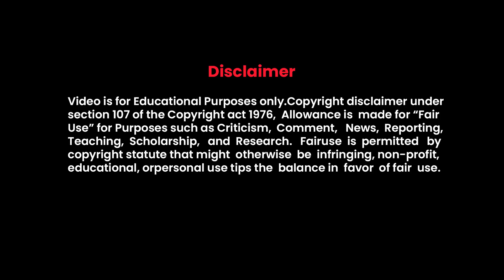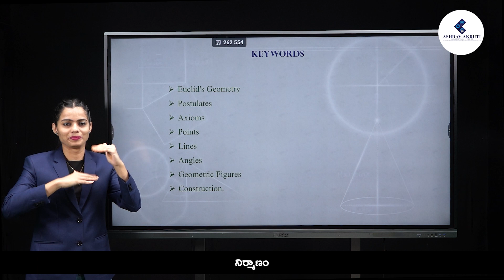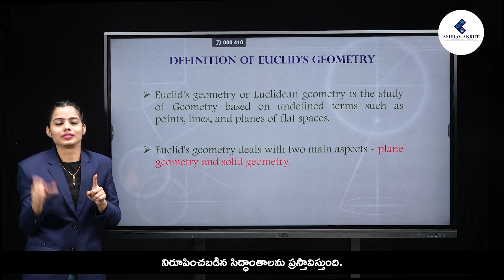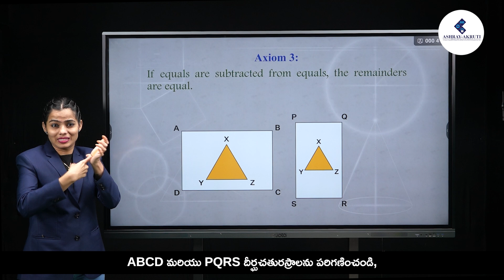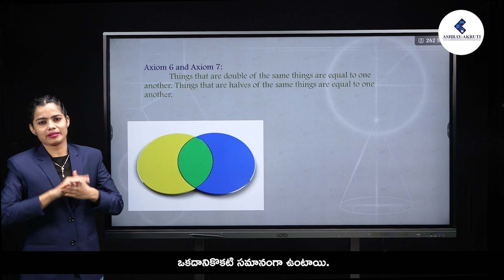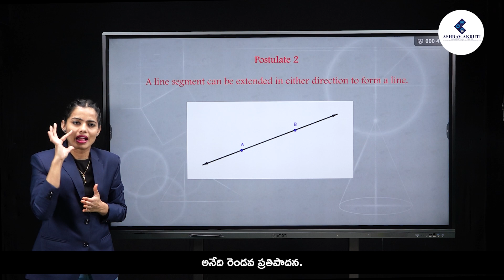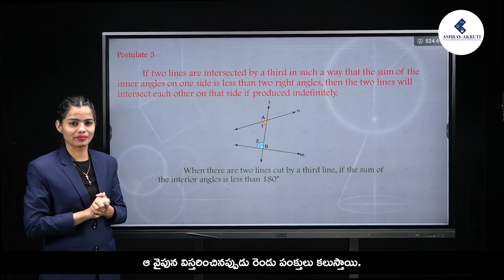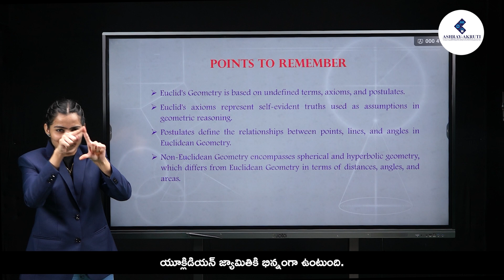9th Maths| Telugu |Euclid's Geometry |Lesson in sign Language for Deaf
AshrayAkruti’s E- Learning program is developed to promote digital learning and improve the academic performance of hearing impaired children. E-Learning videos will provide a learning experience that will give students a theoretical and practical understanding along with real-life approach on various subjects. Hearing impaired students require more teaching aids along with oral/gestural explanation thus, video-visual representation will be highly effective on Hearing impaired students.